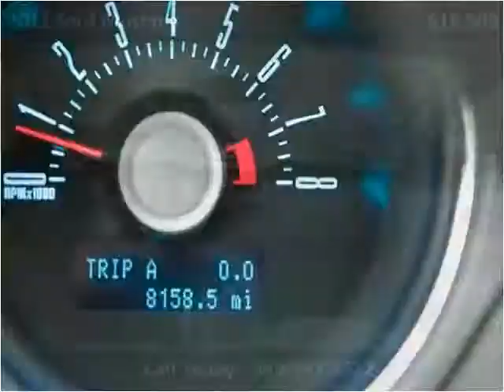2011 Ford Mustang Used Cars San Juan Capistrano CA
This 2011 Ford Mustang is available from Paradise Automotive Group.